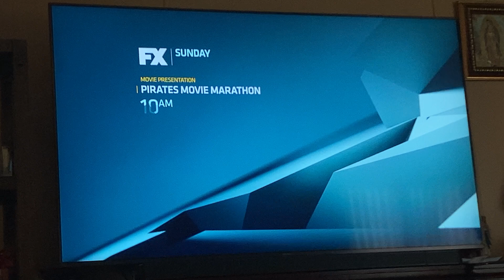Pirates Movie Marathon FX Promo #8